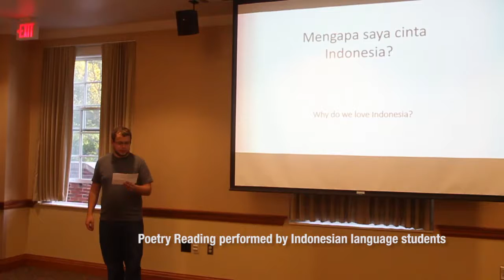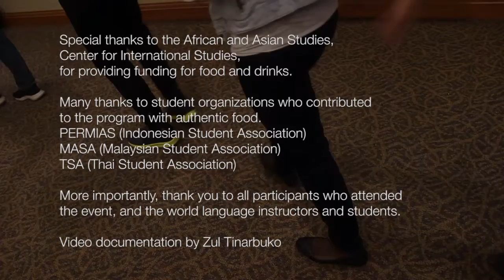World Language Potluck Party 2018 - OHIO University